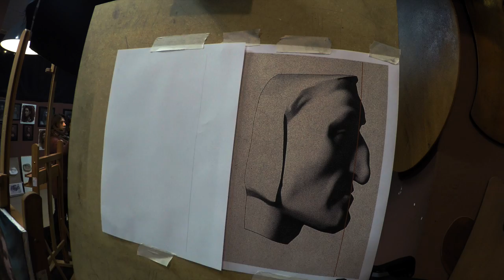How to start a Bargue drawing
Time lapse video by one of instructors on how to start a Bargue lithograph copy.